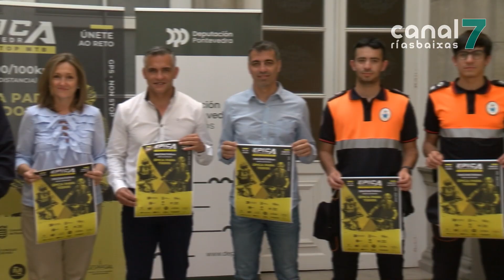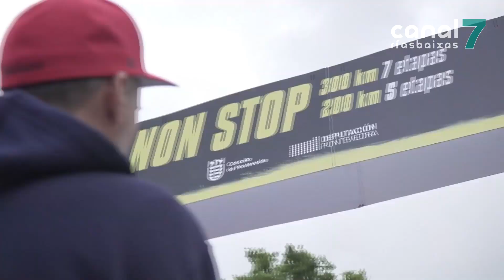Douscentos ciclistas tirarán de épica para superar o reto da ‘Epic Race’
200 persoas porán a proba a súa capacidade de resistencia sobre a bicicleta os días 8 e 9 de xuño. A provincia de Pontevedra acolle unha nova edición da Epic Race, con circuítos de 100, 200 e 300 kilómetros. Os participantes percorrerán diferentes concellos da provincia, facendo parada en catro: Pontevedra, Poio, Vilagarcía e Caldas.